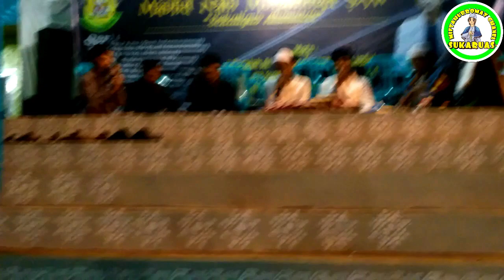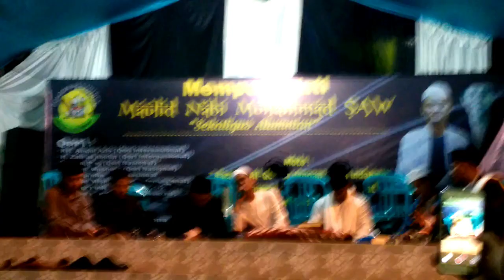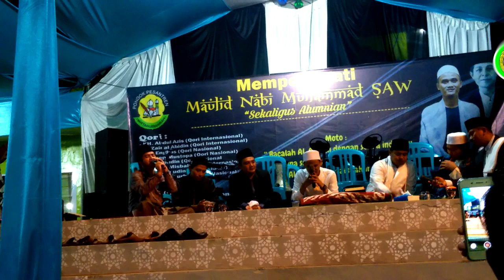Sidiq Mulyana dan 6 Qori nasional & Internasional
assalamualaikum sahabat MR chanel,... ini merupakan vidio sholawat alkirom di kediaman atau pondok pesantren MIFTAHURROHMAH kubangsari jamanis tasikmalaya tepatnya di kediaman al mukarom H.sidiq Mulyana,.. pada saat itu ada acara haflah bersama paraqori nasional dan internasional,..